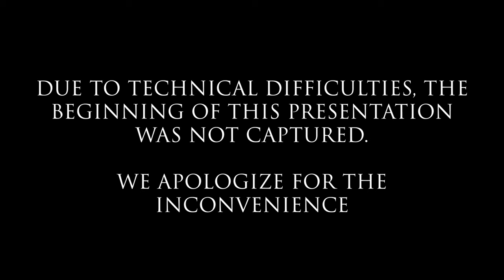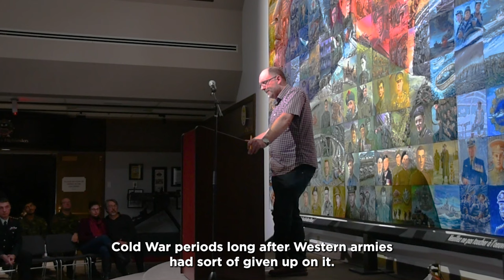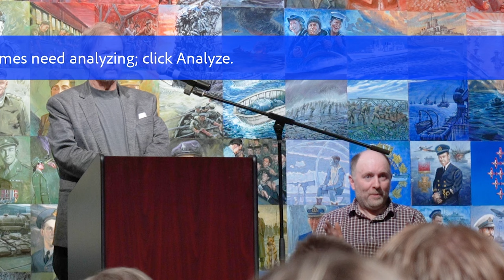Highlander’s Lecture Series – The War in Ukraine: Lessons Observed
The Centre for Military, Security and Strategic Studies welcomed Dr. Alexander Hill and Dr. Terry Terriff to speak at an open lecture on Oct. 26, 2023 at the Military Museums. Their panel talk. 'The War in Ukraine: Lessons Observed' discussed relevant topics and generated excellent discussion with an engaged audience.

Dr Alexander Hill is a professor in Military History and Senior Fellow of the Centre for Military, Security and Strategic Studies at the University of Calgary. His research focuses on the military history of Russia and the Soviet Union.

Dr. Terry Terriff is the Arthur J. Child Chair of American Security Policy in the Department of Political Science and a Senior Fellow of the Centre for Military, Security and Strategic Studies, at the University of Calgary. His research interests include change in military organizations, with a particular emphasis on the US military, and the changing character of warfare.